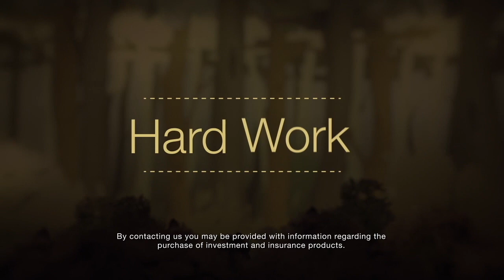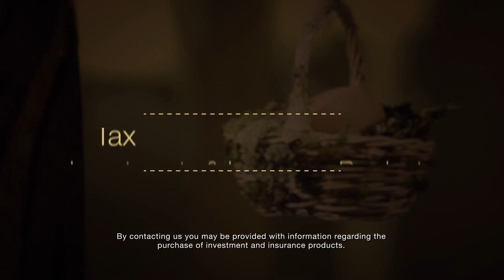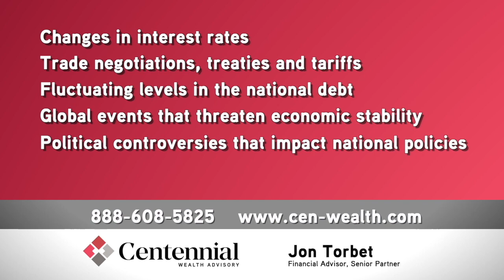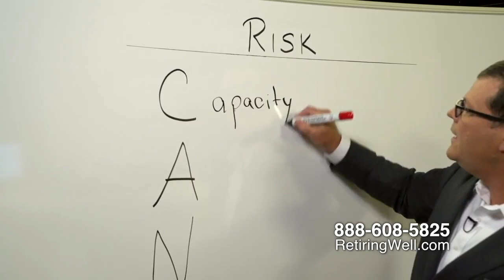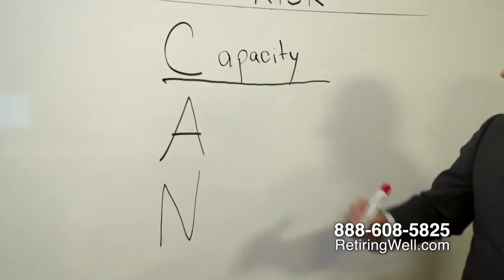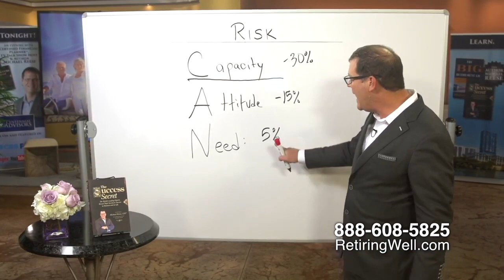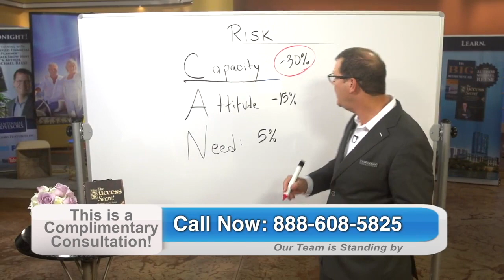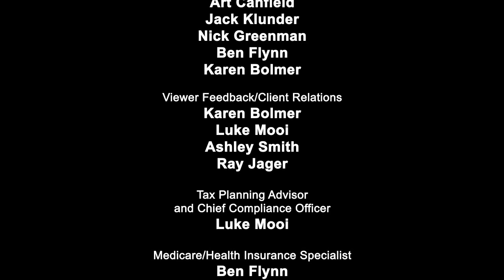Retiring Well, November 27, 2021: What Should You Be Doing to Prepare for Retirement?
Find out what you can do now in order to prepare for your retirement! Other topics in this show include:
Interest Rate Risk,
Safety - Growth - Liquidity: Pick Any Two,
How Much Risk CAN You Take?

The topics are being presented by Larry Flynn, Jon Torbet, Art Canfield, Nick Greenman and Jack Klunder, Financial Advisors at Centennial Wealth Advisory. Centennial Wealth Advisory, LLC is a financial advisory firm, specializing in retirement planning and implementing a holistic approach that includes investment management, income planning, tax planning, estate planning and health insurance/Medicare planning. Centennial Wealth Advisory serves all of Northern Michigan and has offices in Traverse City, Cadillac, Gaylord and Petoskey.

Advisory Services are offered through Centennial Wealth Advisory LLC. Insurance products and services are offered and sold through CWA Financial LLC. Securities offered through Madison Avenue Securities, Member FINRA/SIPC. Centennial Wealth Advisory LLC, CWA Financial LLC and Madison Avenue Securities are unaffiliated entities.

By contacting us, you may be offered investment services and insurance products available for purchase. Past performance is not indicative of future results. Investments are not guaranteed and can lose money. Securities are not FDIC insured or guaranteed and may lose value. Neither Centennial Wealth Advisory LLC, CWA Financial LLC nor Madison Avenue Securities are tax or legal advisors and this information should not be considered tax or legal advice. Counsult with a tax and/or legal advisor for such issues.